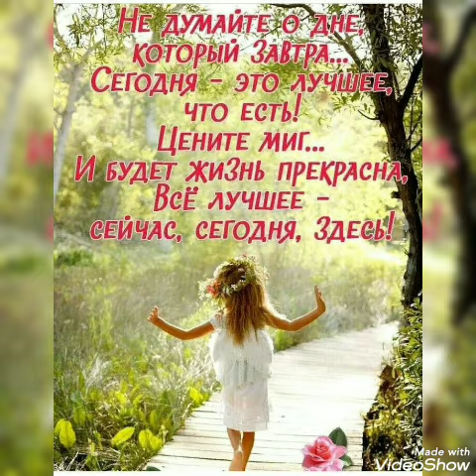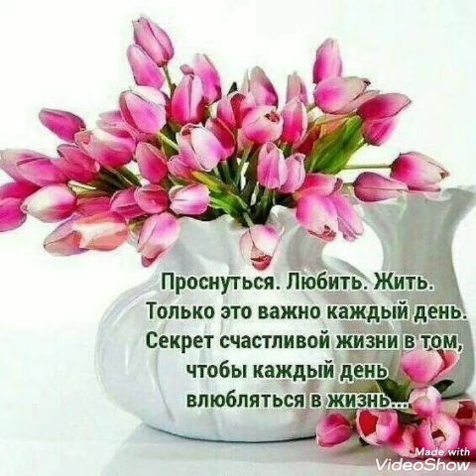Утра доброго🤗Дня прекрасного🌝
Все материалы, для создания видео , взяты из открытых (общедоступных ) источников в сети интернет.
Огромная благодарность авторам за возможность их использования.